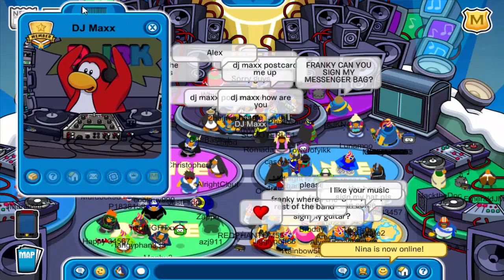Club Penguin Rewritten: Meeting Mascots at Waddle on Party - DJ MAXX!!!